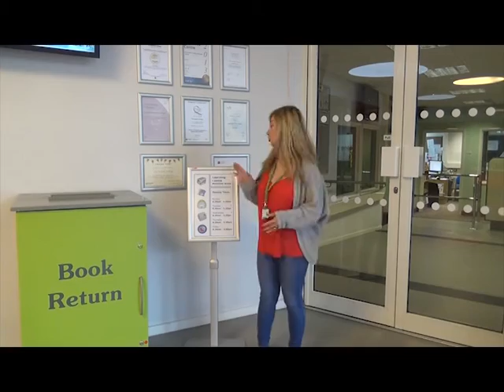Chelmsford College | Learning Centre Induction Video 2015